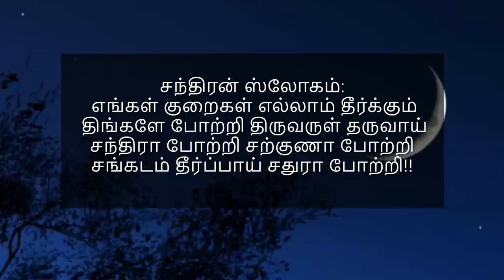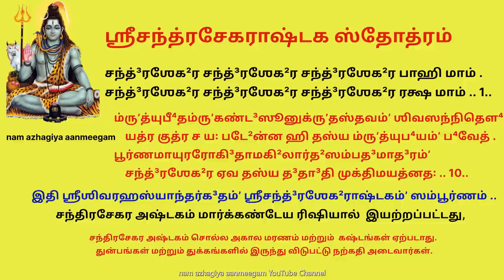இதை 3ம் பிறைல சொல்ல கஷ்டங்கள் அனைத்தும் தீர்ந்து வாழ்வில் முன்னேற்றம் ஏற்பட்டு சுபிக்ஷம் பெறலாம்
சந்த்³ரஶேக²ர சந்த்³ரஶேக²ர சந்த்³ரஶேக²ர பாஹி மாம் .
சந்த்³ரஶேக²ர சந்த்³ரஶேக²ர சந்த்³ரஶேக²ர ரக்ஷ மாம் .. 1..

ரத்னஸானுஶராஸனம்ʼ ரஜதாத்³ரிஶ்ருʼங்க³நிகேதனம்ʼ
    ஸிஞ்ஜினீக்ருʼதபன்னகே³ஶ்வரமச்யுதானலஸாயகம் .
க்ஷிப்ரத³க்³த⁴புரத்ரயம்ʼ த்ரிதி³வாலயைரபி⁴வந்தி³தம்ʼ (த்ரித³ஶாலயைரபி⁴வந்தி³தம்ʼ)
    சந்த்³ரஶேக²ரமாஶ்ரயே மம கிம்ʼ கரிஷ்யதி வை யம꞉ .. 2..

பஞ்சபாத³பபுஷ்பக³ந்தி⁴பதா³ம்பு³ஜத்³வயஶோபி⁴தம்ʼ
    பா⁴லலோசனஜாதபாவகத³க்³த⁴மன்மத²விக்³ரஹம் .
ப⁴ஸ்மதி³க்³த⁴கலேவரம்ʼ ப⁴வநாஶனம்ʼ ப⁴வமவ்யயம்ʼ
    சந்த்³ரஶேக²ரமாஶ்ரயே மம கிம்ʼ கரிஷ்யதி வை யம꞉ .. 3..

மத்தவாரணமுக்²யசர்மக்ருʼதோத்தரீயமனோஹரம்ʼ
    பங்கஜாஸனபத்³மலோசனபூஜிதாங்க்⁴ரிஸரோருஹம் .
தே³வஸிந்து⁴தரங்க³ஸீகரஸிக்தஶுப்⁴ரஜடாத⁴ரம்ʼ (தரங்க³ஶீகரஸிக்தஶீத)
    சந்த்³ரஶேக²ரமாஶ்ரயே மம கிம்ʼ கரிஷ்யதி வை யம꞉ .. 4..

யக்ஷராஜஸக²ம்ʼ ப⁴கா³க்ஷஹரம்ʼ பு⁴ஜங்க³விபூ⁴ஷணம்ʼ
    ஶைலராஜஸுதாபரிஷ்க்ருʼதசாருவாமகலேவரம் .
க்ஷ்வேட³நீலக³லம்ʼ பரஶ்வத²தா⁴ரிணம்ʼ ம்ருʼக³தா⁴ரிணம்ʼ (க்ஷ்வேலநீல)
    சந்த்³ரஶேக²ரமாஶ்ரயே மம கிம்ʼ கரிஷ்யதி வை யம꞉ .. 5..

குண்ட³லீக்ருʼதகுண்ட³லேஶ்வரகுண்ட³லம்ʼ வ்ருʼஷவாஹனம்ʼ (குண்ட³லீஶ்வர)
    நாரதா³தி³முனீஶ்வரஸ்துதவைப⁴வம்ʼ பு⁴வனேஶ்வரம் .
அந்த⁴காந்தகமாஶ்ரிதாமரபாத³பம்ʼ ஶமனாந்தகம்ʼ
    சந்த்³ரஶேக²ரமாஶ்ரயே மம கிம்ʼ கரிஷ்யதி வை யம꞉ .. 6..

பே⁴ஷஜம்ʼ ப⁴வரோகி³ணாமகி²லாபதா³மபஹாரிணம்ʼ
    த³க்ஷயஜ்ஞவிநாஶனம்ʼ த்ரிகு³ணாத்மகம்ʼ த்ரிவிலோசனம் .
பு⁴க்திமுக்திப²லப்ரத³ம்ʼ ஸகலாக⁴ஸங்க⁴னிப³ர்ஹணம்ʼ
    சந்த்³ரஶேக²ரமாஶ்ரயே மம கிம்ʼ கரிஷ்யதி வை யம꞉ .. 7..

ப⁴க்தவத்ஸலமர்சிதம்ʼ நிதி⁴மக்ஷயம்ʼ ஹரித³ம்ப³ரம்ʼ
    ஸர்வபூ⁴தபதிம்ʼ பராத்பரமப்ரமேயமனுத்தமம் . (பராத்பரமப்ரமேயமநாமயம்)
ஸோமவாரினபூ⁴ஹுதாஶனஸோமபானிலகா²க்ருʼதிம்ʼ
    சந்த்³ரஶேக²ரமாஶ்ரயே மம கிம்ʼ கரிஷ்யதி வை யம꞉ .. 8..

விஶ்வஸ்ருʼஷ்டிவிதா⁴யினம்ʼ புனரேவ பாலனதத்பரம்ʼ
    ஸம்ʼஹரந்தமபி ப்ரபஞ்சமஶேஷலோகநிவாஸினம் . (ஸம்ʼஹரந்தமத²)
க்ரீட³யந்தமஹர்நிஶம்ʼ க³ணநாத²யூத²ஸமன்விதம்ʼ (க³ணநாத²யூத²ஸமாகுலம்ʼ)
    சந்த்³ரஶேக²ரமாஶ்ரயே மம கிம்ʼ கரிஷ்யதி வை யம꞉ .. 9..

ம்ருʼத்யுபீ⁴தம்ருʼகண்ட³ஸூனுக்ருʼதஸ்தவம்ʼ ஶிவஸந்நிதௌ⁴
    யத்ர குத்ர ச ய꞉ படே²ன்ன ஹி தஸ்ய ம்ருʼத்யுப⁴யம்ʼ ப⁴வேத் .
பூர்ணமாயுரரோகி³தாமகி²லார்த²ஸம்பத³மாத³ரம்ʼ
    சந்த்³ரஶேக²ர ஏவ தஸ்ய த³தா³தி முக்திமயத்னத꞉ .. 10..

.. இதி ஶ்ரீஶிவரஹஸ்யாந்தர்க³தம்ʼ ஶ்ரீசந்த்³ரஶேக²ராஷ்டகம்ʼ ஸம்பூர்ணம் ..